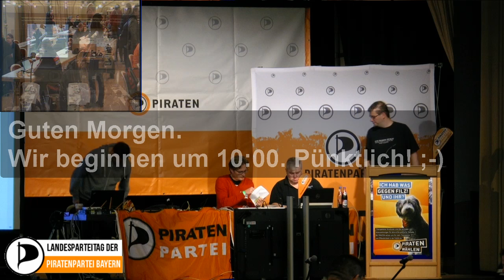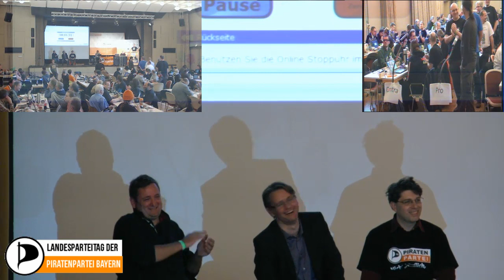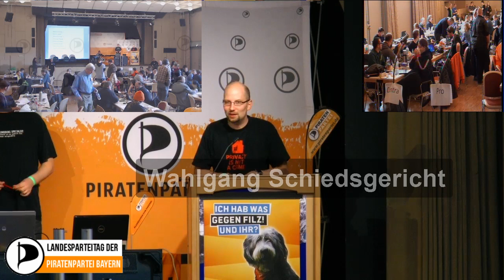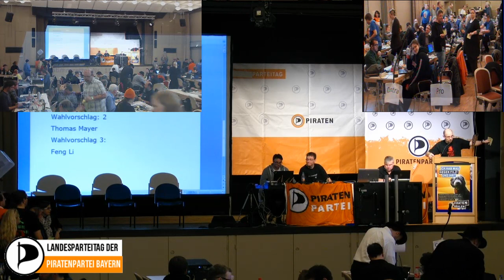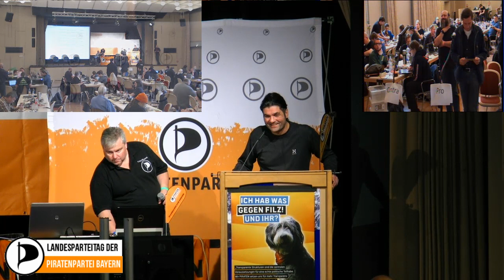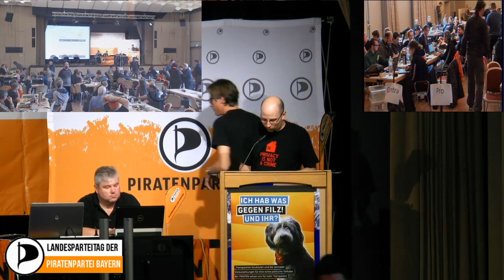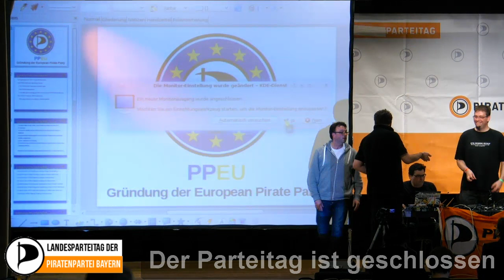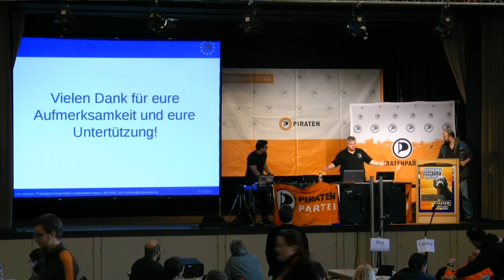Landesparteitag 2013.3 PIRATEN Bayern in Sonthofen - Sonntag, 27.10.2013